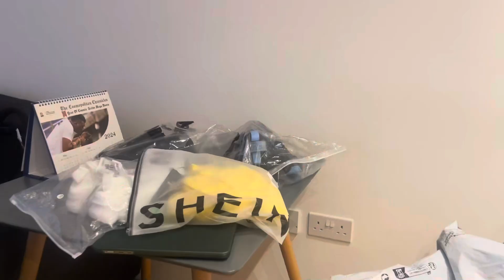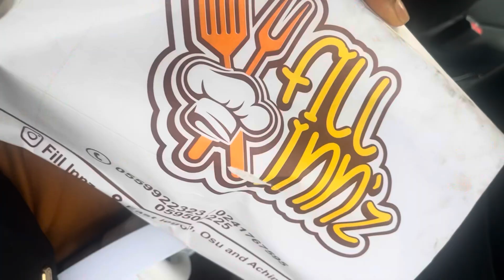Let’s go back to the motherland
After almost a year away I go back home to my family and friends. To a refreshing environment, fresh food and peace both inward and outward